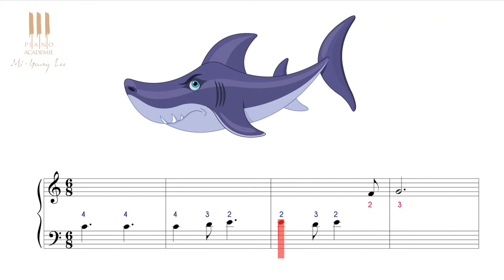Apprendre à jouer Row Row Row your boat dès 4 ans - cours n°3